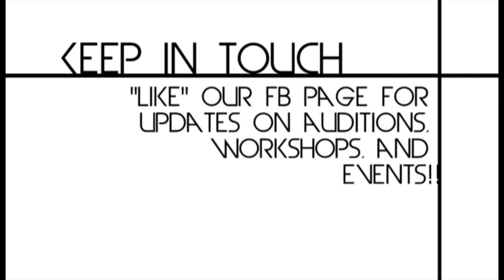Audio Apparatus: Workshops "lets be alone together-- FOB" Russel del rosario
Thank you for all who came !!